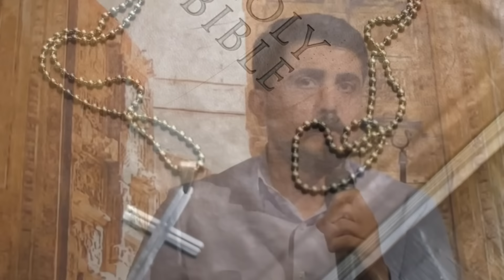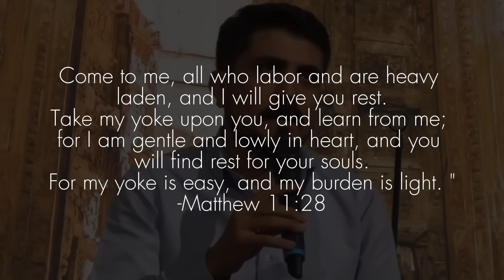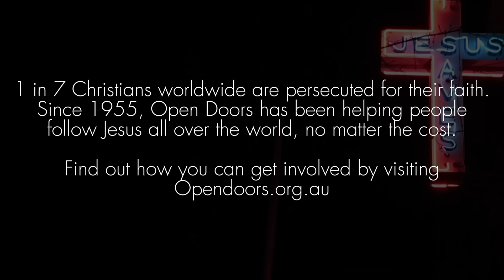POWERFUL! Iranian Muslim SAW JESUS! Whole family converts to Christianity.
Amin grew up in Iran as a devout Muslim in a Muslim family.
He used to pray 5x a day and study the Arabic language.

One day whilst praying, to Allah, Amin became frustrated, asking: “why do I have to pray in Arabic, you know I don’t speak Arabic”.

Amin had become frustrated of the monotony and emptiness of the Islamic religion and asked God, if He is real and alive, to show him.
That morning, at 5am, Amin had a dream where he saw Jesus Christ.
What is even more miraculous is that Amins mother and sister also met Christ in a dream that morning around the same time.

This set the family on a dangerous journey, to leave Islam and learn about Jesus, in a country which persecutes Christians, as well as those who dare to leave the Islamic religion.

Through miracles, prayer, the power of the only true God, and the support of a christian charity, Amin somehow made it out of Iran and to Australia where he is now a pastor of a church.

Amin also learned that 40 others in his neighbourhood, had encountered Christ and left Islam for Christianity.

His story is a victorious one worth sharing. It serves as a powerful reminder that our God is alive and active, He sees us, hears us, and saves WHOSOEVER calls upon Him in spirit and truth.

No person is out of God’s reach.
Not even Muslims in countries where the gospel is scarce.

We are seeing every day, how the Lord Jesus Christ is reaching into the darkest places on Earth and drawing Muslims into His glorious light.

Open Doors is an NFP charity who works to strengthen and support persecuted Christians all over the globe.
You can get involved with supporting open doors either via prayer or financially, by visiting opendoors.org.au

Muslim left Islam, Muslim converts to Christianity, exmuslim testimony, Muslim finds Christ, Muslim to Christian testimony, leaving Islam for Christianity